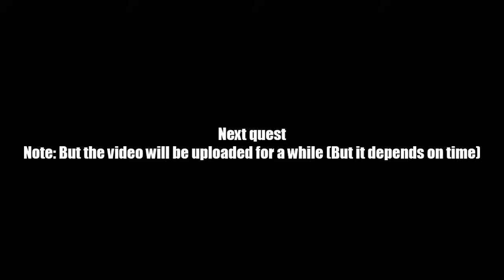AQ Worlds "The Hall of the Falcon" (Quest)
Quest:The Hall of the Falcon

NPCs:Ptahmun

Monster List:None

Turn in:Falcon Guardian's Areat Scouted x1

Equipment Won:None